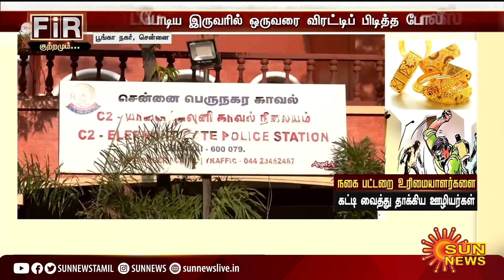நகை பட்டறை ஊழியர்கள் போட்ட பலே திட்டம்! விரட்டிப் பிடித்த போலீஸ்... | Robbery | FIR | Sun News